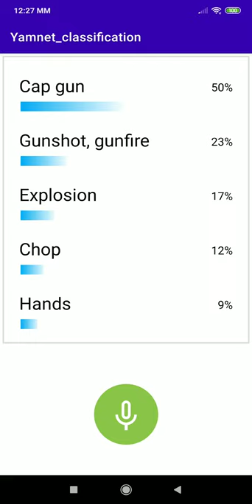Yamnet TensorFlow Lite model inside android application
Example of using Yamnet classification model inside a mobile application. This project was created as a showcase for Google's Tensorflow-Lite ML on Mobile OS Working Group.